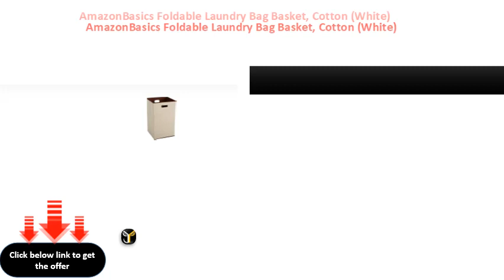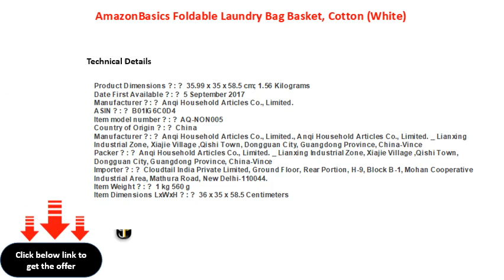AmazonBasics Foldable Laundry Bag Basket, Cotton White